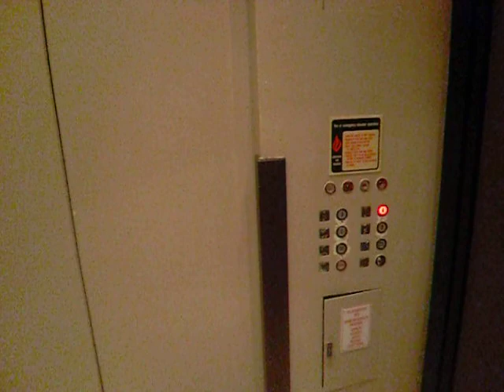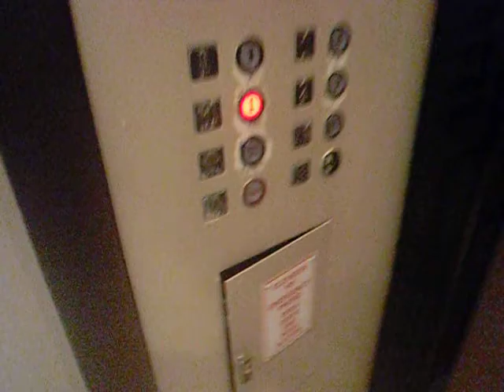HIGH SPEED Montgomery Twinkie-M Hydraulic Elevator in Nordstrom Court-Towson Town Center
Installed in 1992 connects old mall levels (1-2) with new mall levels (3-4)